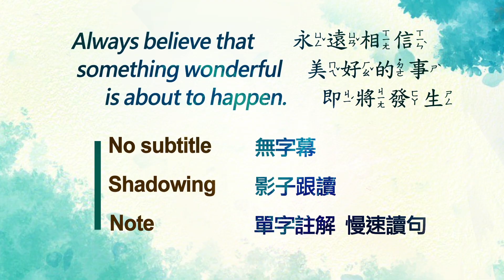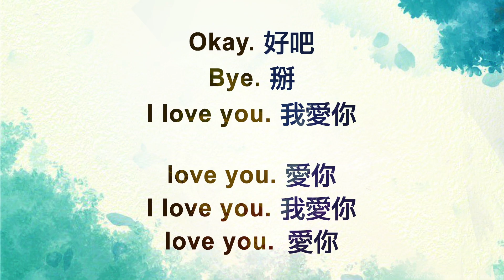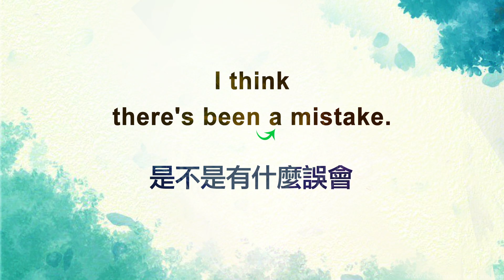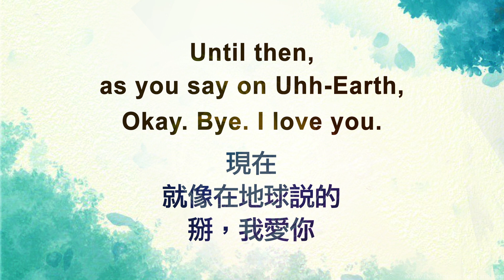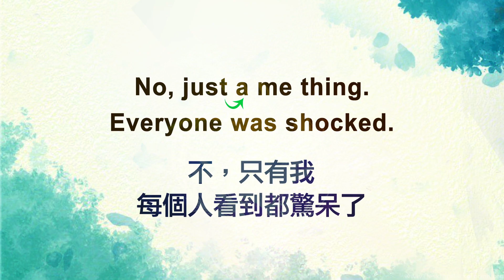【跟著 Elio 地球特派員學英文】2025.6.13 皮克斯 · 迪士尼邀您一同星際冒險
大家好,我是wenddy, 今天來跟著【地球特派員】學英文
您受邀參加迪士尼和皮克斯的最新冒險……ELIO。
Today follow【Elio】to Learn English.
You’re invited to Disney and Pixar’s newest adventure... ELIO.

遇見 Elio：一個男孩發現自己穿越了銀河系，並被誤認為是我們地球的星際大使。

迪士尼和皮克斯的第 28 部故事片“Elio”的超凡預告片現已發布。新增的配音演員包括：Jameela Jamil 和 Brad Garrett 加入之前宣布的 America Ferrera 和 Yonas Kibreab 的星際冒險，計劃於明年春天（2024 年 3 月 1 日）開始。幾個世紀以來，人們一直在向宇宙呼喚尋找答案——在迪士尼和皮克斯的全新電影“Elio”中，宇宙在呼喚！原版故事片介紹了 Elio，一個想像力活躍的失敗者，他發現自己無意中被傳送到 Communiverse，一個由來自遙遠星系的代表組成的星際組織。被誤認為是地球對宇宙其他部分的大使，並且完全沒有準備好應對這種壓力，Elio 必須與古怪的外星生命形式建立新的聯繫，在一系列艱鉅的考驗中倖存下來，並以某種方式發現他真正注定要成為的人。這部電影由阿德里安·莫利納（《尋夢環遊記》的編劇兼聯合導演）執導，瑪麗·愛麗絲·德魯姆（《尋夢環遊記》的副製片人）製作，亞美莉卡·費雷拉為埃里奧的媽媽奧爾加配音；Jameela Jamil 飾 奎斯塔大使；布拉德·加勒特 (Brad Garrett) 飾演格里貢大使；和 Yonas Kibreab 作為主角。《Elio》將於 2024 年 3 月 1 日在影院上映。

Meet Elio: A boy who finds himself transported across the galaxy & mistaken for the intergalactic Ambassador for our planet Earth.

For centuries, people have called out to the universe looking for answers—in Disney and Pixar’s all-new movie “Elio,” the universe calls back! The original feature film introduces Elio, an underdog with an active imagination who finds himself inadvertently beamed up to the Communiverse, an interplanetary organization with representatives from galaxies far and wide. Mistakenly identified as Earth’s ambassador to the rest of the universe, and completely unprepared for that kind of pressure, Elio must form new bonds with eccentric alien lifeforms, survive a series of formidable trials and somehow discover who he is truly meant to be.

Directed by Adrian Molina (screenwriter and co-director of “Coco”) and produced by Mary Alice Drumm (associate producer of “Coco”), the film features the voices of America Ferrera as Elio’s mom, Olga; Jameela Jamil as Ambassador Questa; Brad Garrett as Ambassador Grigon; and Yonas Kibreab as the title character. “Elio” releases in theaters on March 1, 2024.